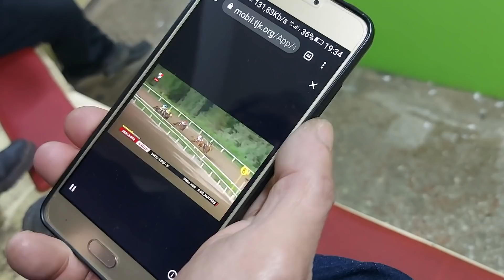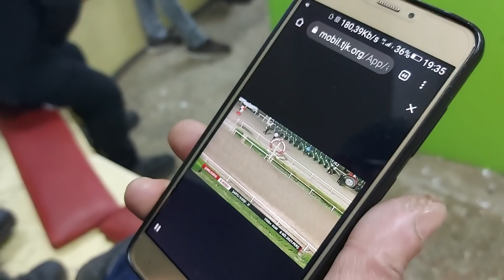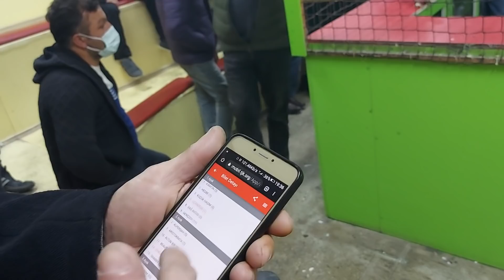Canlı Güvercin Mezatı. Gerçek Güvercin Açık Artırması. Güvercin İhalesi. (Yasakdan Önce)